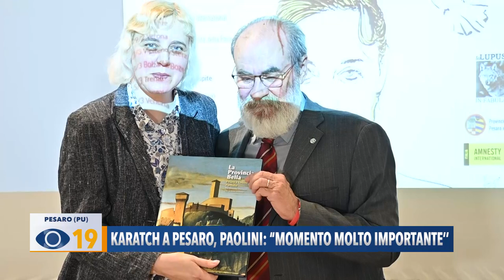Karatch a Pesaro, Paolini: "Momento molto importante"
A Pesaro l’incontro con l’attivista per i diritti umani, Olga Karatch. Il Presidente della Provincia, Giuseppe Paolini, commenta: “E’ un evento molto importante per la comunità”.